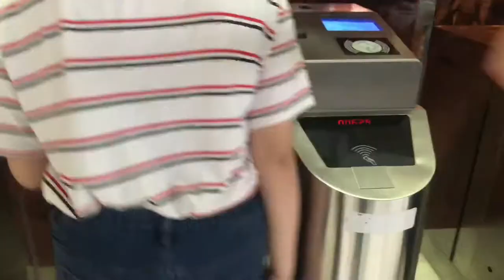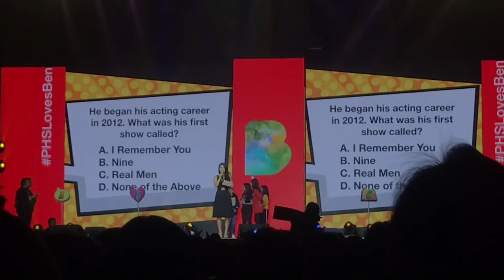(160219)PARK HYUNG SIK FUN MEET// Dana Angking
Sorry if smile kami ng smile sa video! Hehehe